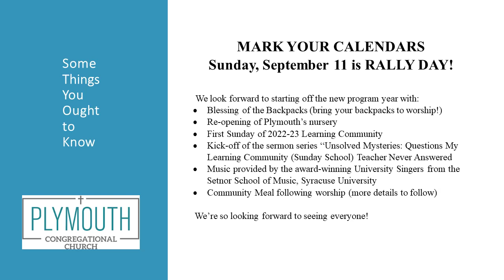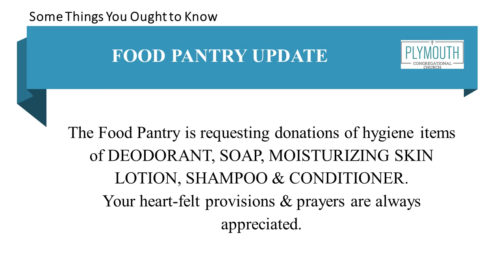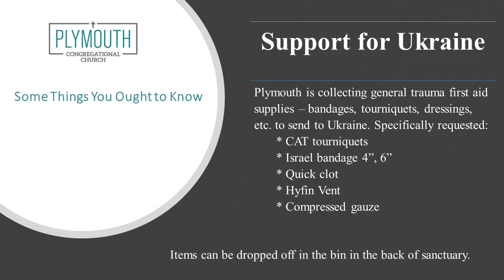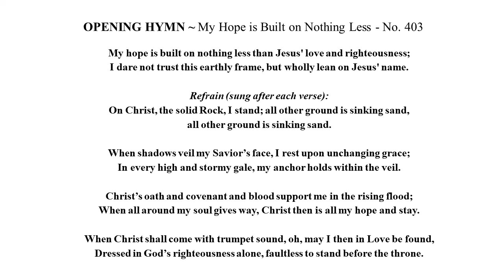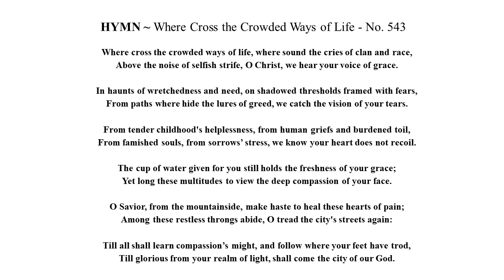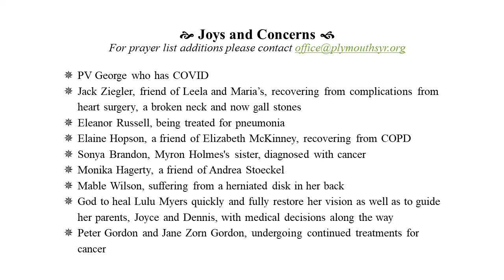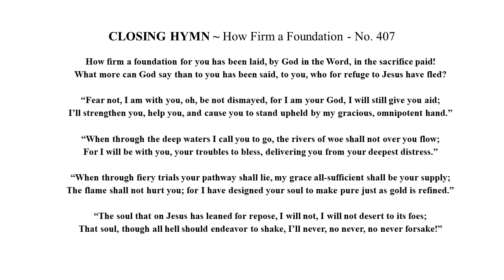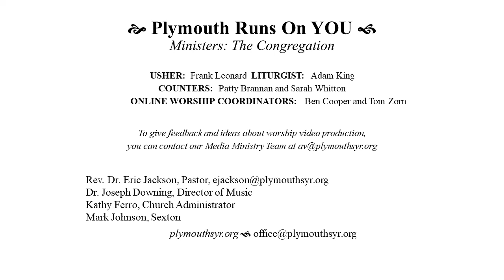Sunday Service for August 28th, 2022 - Plymouth Congregational Church UCC Syracuse, NY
Service of the Word - August 28, 2022
Twelfth Sunday after Pentecost
Guest Preacher - Rev. Dr. Frederick D. Haynes, III